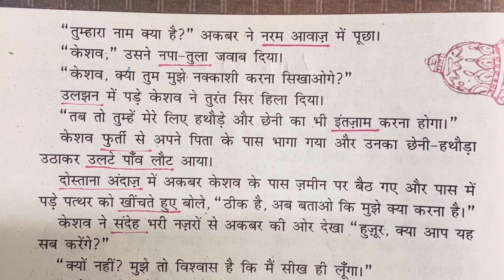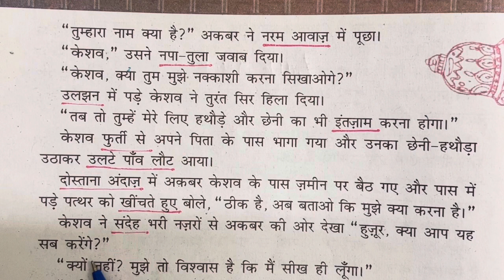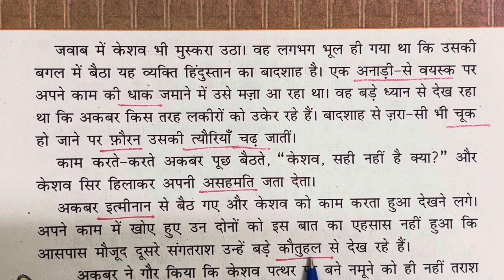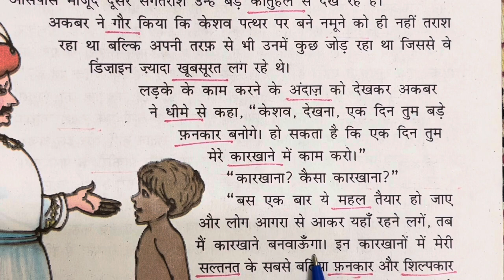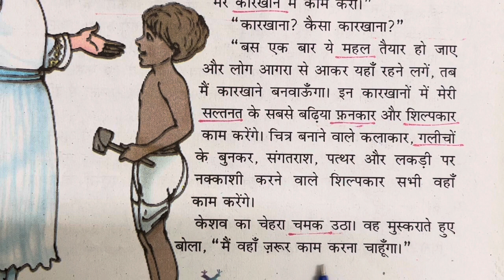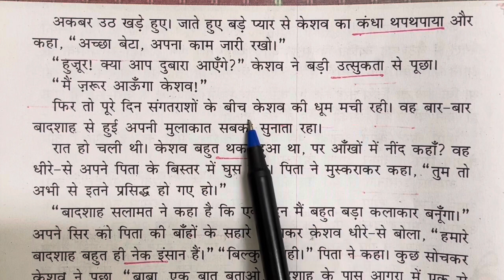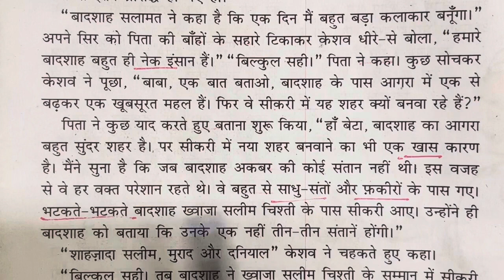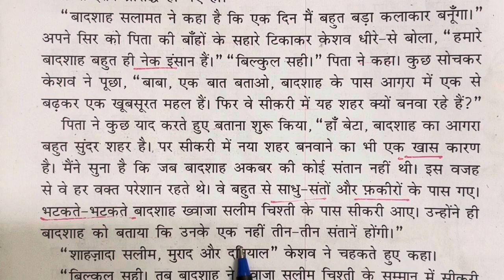Class 5,Hindi/ Ch-4 ,Nanha Fankaar/ part-2/Malayalam Explanation &Shabdarth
Hello Students,

This Video contains class 5 , Hindi , Chapter 4 , nanha fankaar , part-2, with Malayalam explanation
and word meanings.
Other Chapters , Video links :-